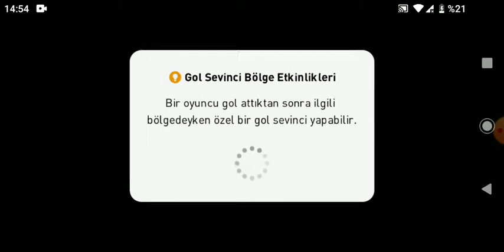Arsenal ne oldu len pes mobile